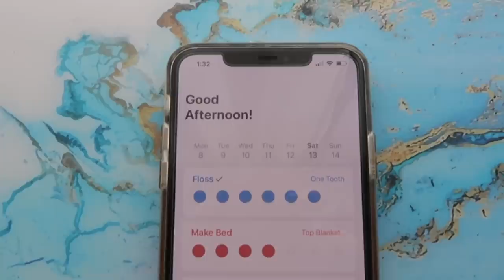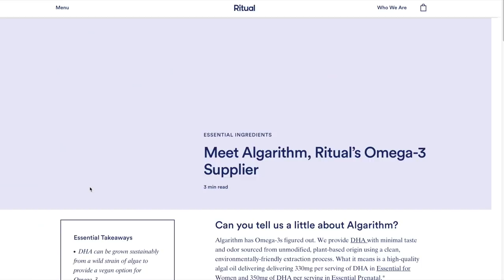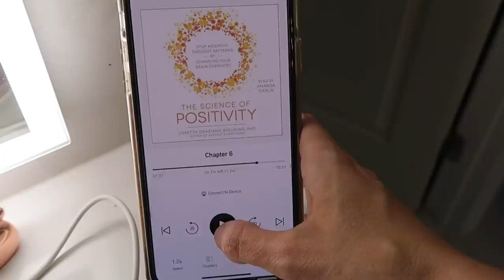21 Tiny Habits To Improve Your Life Effortlessly!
***comment the 1-3 tiny habits you are going to start TODAY in the comments and I am going to pick 3 people to win $100 amazon gift cards!

Winners will be announced on my IG stories on 11/30/21 so check there!
*This is international & you must be subscriber and following me on IG !

⇒ the habit tracker app I use is called "daily habit"

⇒ the book that inspired this video TINY HABITS

* You can find ALL my favorite Amazon products by category here!

TIME STAMPS
00:00 What are Tiny Habits
00:37 How to do a tiny habit
01:40 21 tiny habits
7:30 how to grow tiny habits into life changing habits

more notes on tiny habits
- When people say they want change they think big things
- The easiest most approachable way to making positive changes is tiny habits
- Disconnect between what people want and do and we tend to blame ourselves : Its not your fault, its not as hard as you think, not about motivation or willpower
- THINK SMALL, simple, easy expectations low  . simplicity changes behavior
- It’s the approach thats the problem . aligns with human psychology
- Creating tiny positive habits is the most lasting way to create change
- Take a behavior you want, make it tiny. Find where it fits naturally in your life and nurture its growth
We feel like there is not enough time so we say no. 30 mins or 1 hr too much time a day so do nothing.
- A tiny habit is a small action you can do in less than 30 seconds
- Wire it in and grow . way to grow big is to start small . might feel insignificant but it allows you to gain momentum
- More stressed and less time you have the better this works .
Start immediately and dont try to be perfect
Heres how it works ABC
- Anchor behavior. Something you already do.
- B connect your new tiny habit behavior to it. Make it tiny
- Celebration. I did a good job. Mark in your habit tracker . good job. Smile.